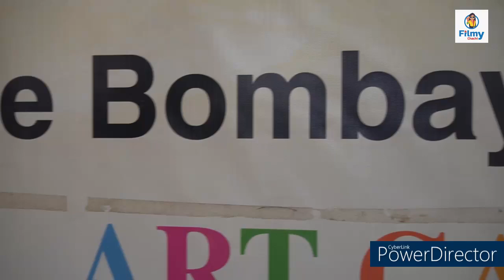The Bombay Art Society's 10th Art Carnival to promote 36 upcoming Artists from across the co